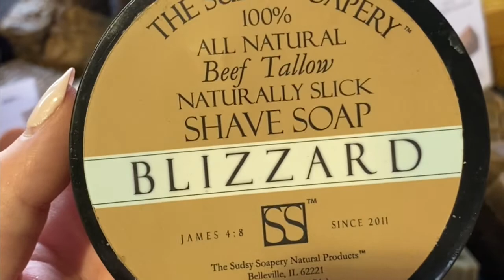St. Louis Travel Shave #2 | The Sudsy Soapery Lavender and Peppermint Triple Butter Shaving Soap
Welcome to Shaving The Day!
I use The Sudsy Soapery’s Lavender and Peppermint Triple Butter Shaving Soap and share some of the highlights of my trip to St. Louis!